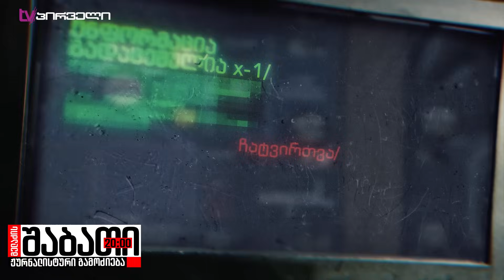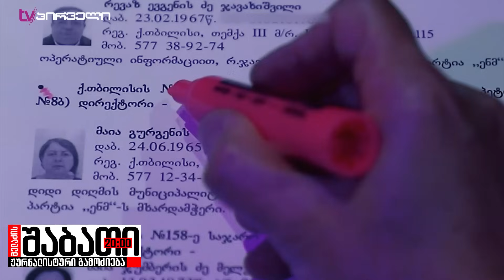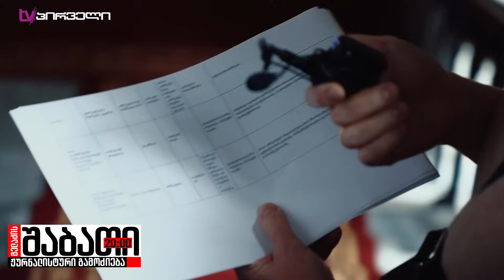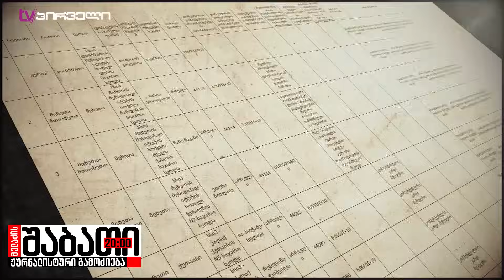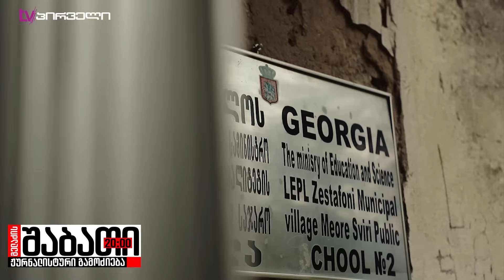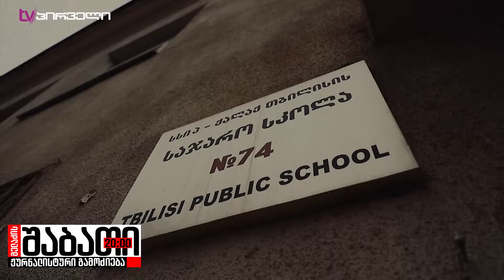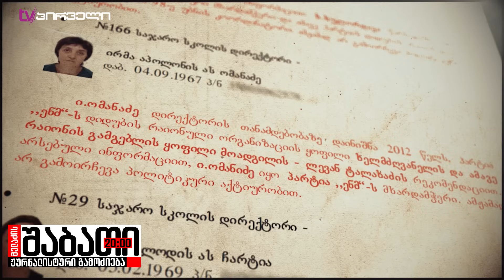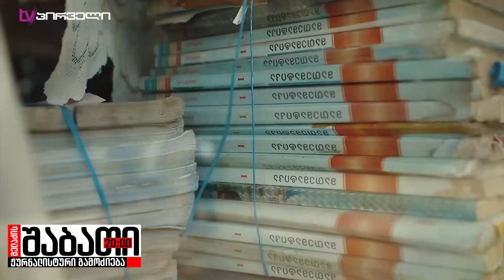როგორ უთვალთვალებს ქართული ოცნება არჩევნების წინ პედაგოგებს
მაკა ჩიხლაძის სპეციალური რეპორტაჟი
11 სექტემბერი, 2021